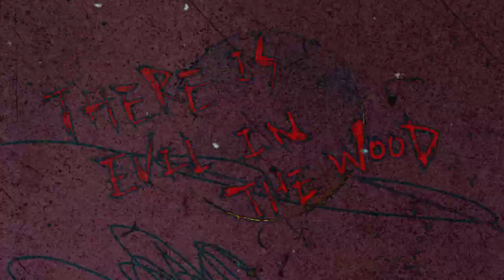Surviving a Zombie Apocalypse in GTA 5 - Haunting Memories